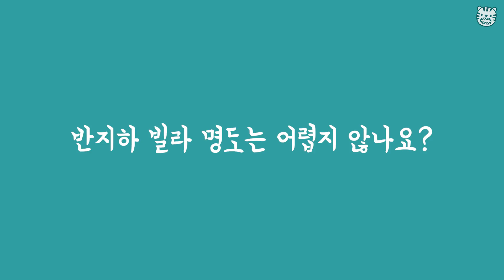월세 수익률 30%가 가능하다?ㅣ반지하 투자 수익률ㅣ반지상 3부 [후랭이TV]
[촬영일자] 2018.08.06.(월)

안녕하세요 후랭이입니다^^
이번 반지상 3부에서는 반지하 빌라 투자 수익률에
대해 알아보겠습니다.

무피 투자나 플러스피 투자를 제외하고도 평균 수익률 20%이상이
가능하다고 하는데요.
반지상님은 현재까지 빌라 투자를 종합해보면
30%의 높은 수익률을 거두고 있다고 합니다.

※ 반지상님과의 인터뷰는 총 5부로 이루어져있습니다.

[반지상 3부]
1. 반지하 빌라 투자 수익률은 얼마나 될까?
2. 반지하 투자, 얼마로 시작할 수 있나요?
3. 반지하 빌라 명도는 어렵지 않나요?
4. 반지하 빌라를 선택하는 기준?

【장비 정보】
[Cam]